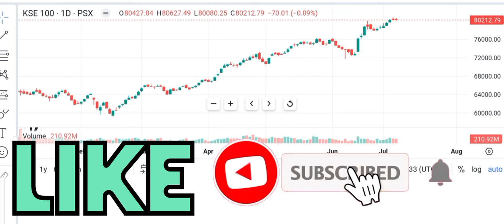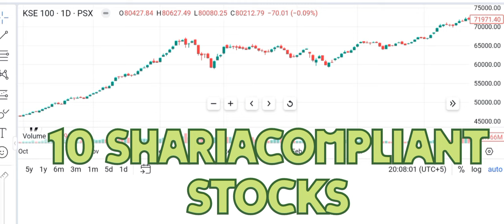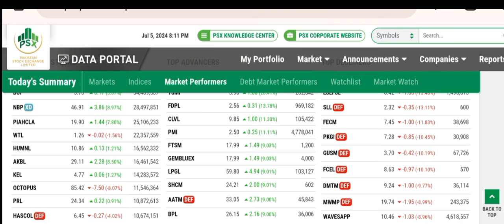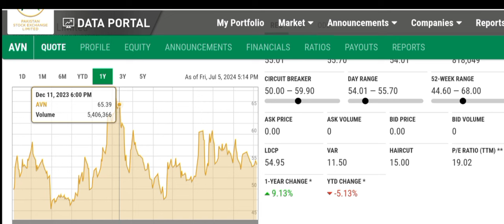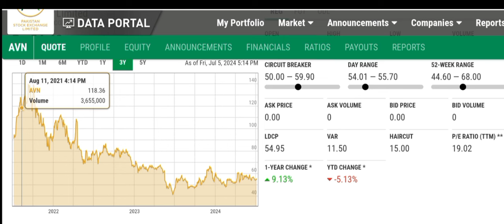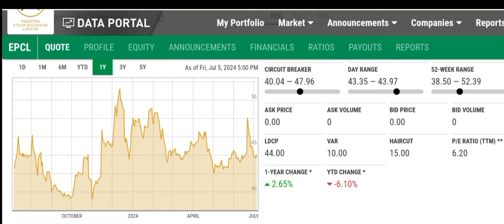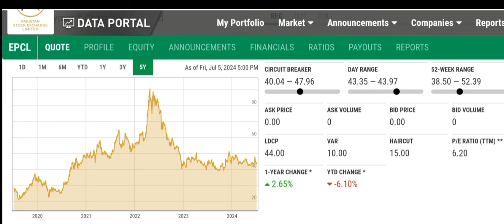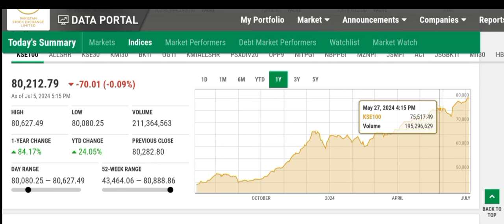Powerful Stocks To Buy Now | PSX | Long Term Investment | Technical Analysis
Powerful Stocks To Buy Now
PSX
Long Term Investment
Technical Analysis
PSX Trading
PSX News Today
PSX Buying & Selling
Stock Market
IMF Deal Done
Shares Trading